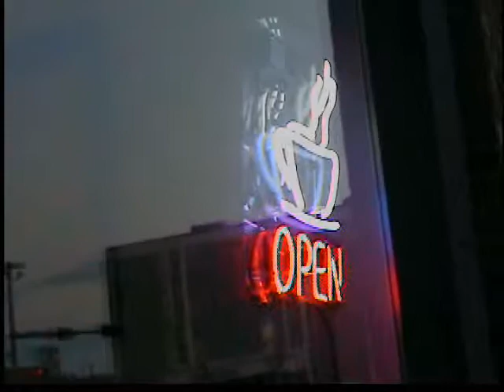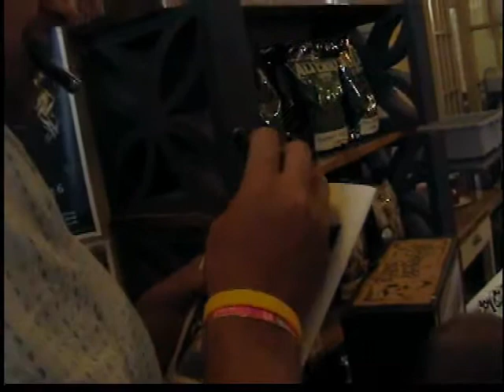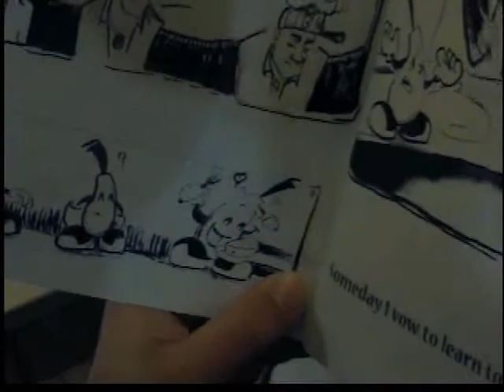Moving Right Along Recap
A couple minutes of a couple hours of art, music, good friends, and goodbyes.